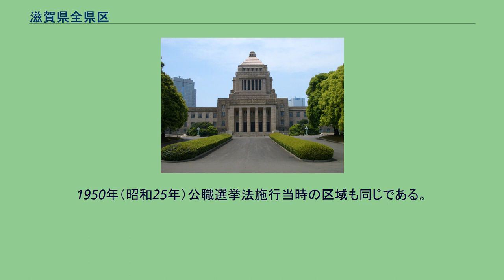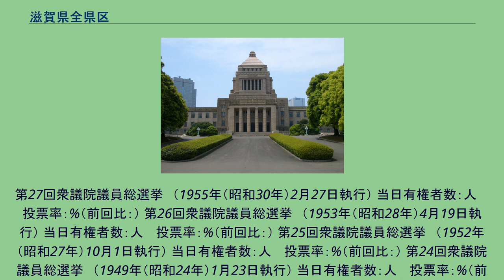滋賀県全県区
滋賀県全県区（しがけんぜんけんく）は、かつて存在した衆議院の選挙区。
1947年の第23回衆議院議員総選挙から設置された。
現在は滋賀1区、滋賀2区、滋賀3区、滋賀4区に分かれている。
1950年（昭和25年）公職選挙法施行当時の区域も同じである。
第40回衆議院議員総選挙　（1993年（平成5年）7月18日執行） 当日有権者数：917,067人 　投票率：71.73%（前回比：） 第39回衆議院議員総選挙　（1990年（平成2年）2月18日執行） 当日有権者数：857,990人 　投票率：77.46%（前回比：） 第38回衆議院議員総選挙　（1986年（昭和61年）7月6日執行） 当日有権者数：807,393人 　投票率：78.01%（前回比：） 第37回衆議院議員総選挙　（1983年（昭和58年）12月18日執行） 当日有権者数：779,619人 　投票率：67.49%（前回比：） 第36回衆議院議員総選挙　（1980年（昭和55年）6月22日執行）
035人 　投票率：70.38%（前回比：） 第31回衆議院議員総選挙　（1967年（昭和42年）1月29日執行） 当日有権者数：544,766人 　投票率：73.78%（前回比：） 第30回衆議院議員総選挙　（1963年（昭和38年）11月21日執行） 当日有権者数：539,914人 　投票率：74.19%（前回比：） 第29回衆議院議員総選挙　（1960年（昭和35年）11月20日執行） 当日有権者数：522,026人 　投票率：77.06%（前回比：） 第28回衆議院議員総選挙　（1958年（昭和33年）5月22日執行） 当日有権者数：人 　投票率：%（前回比：）